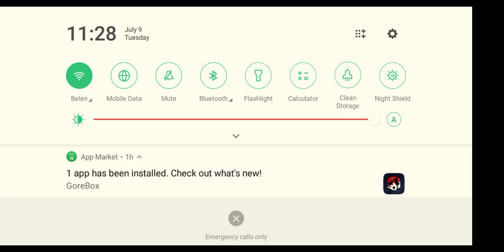dan the man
by: rl dan the man